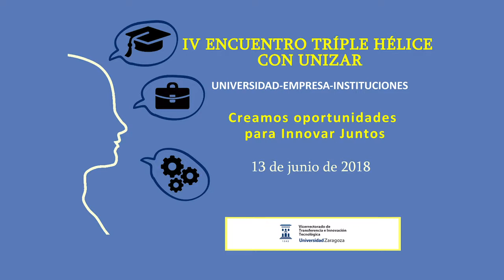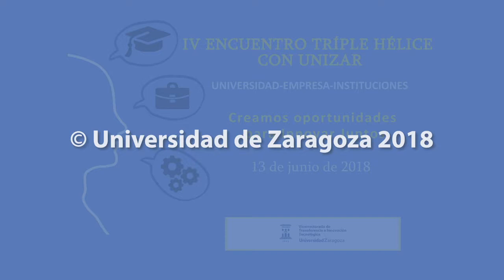Entrega premios Concurso Elevator Pitch. "IV Encuentro Triple Hélice"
El 13 de junio de 2018 se celebro en el Aula Magna del Paraninfo el "IV Encuentro Triple Hélice".

La Triple Hélice representa a Universidad, Empresa y Sociedad, los tres componentes que trabajan coordinadamente para la generación de riqueza y conocimiento.

En el vídeo encontramos:

Entrega premios Concurso Elevator Pitch. "IV Encuentro Triple Hélice": 00:14
Los ganadores de la cuarta edición de los premios Triple Hélice de la Universidad de Zaragoza so:
- Javier Zarazaga, coordinador del grupo de investigación de sistemas de información avanzadas (3º clasificado)
- Arantxa Vitoria, profesora asociada de la Facultad de Veterinaria de Zaragoza (2º clasificada)
- y Rafael Pagán, director del Instituto Agroalimentario de Aragón (1º clasificado)

Premios Especiales: 06:19